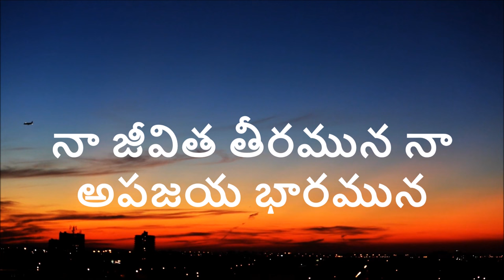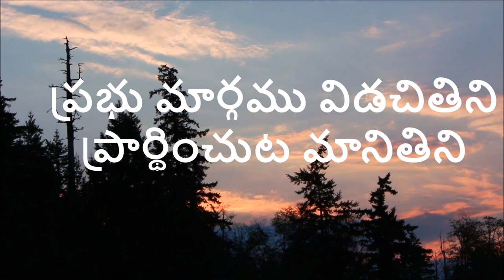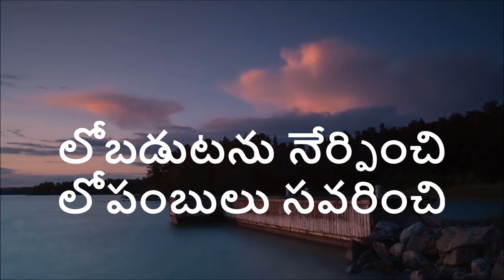Nadipinchu Naa Naava| Telugu Christian song with Lyrics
This channel is dedicated to bringing the Gospel Songs..
Telugu Christian Song Nadipinchu Naa Naava with Lyrics Watch it God Bless You